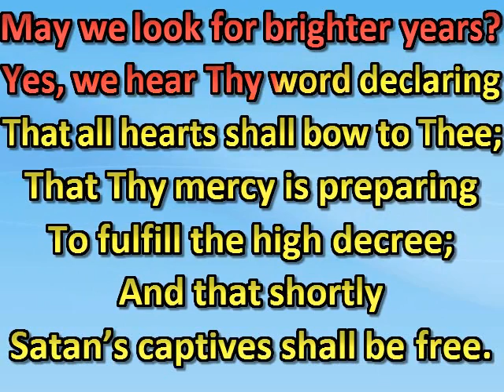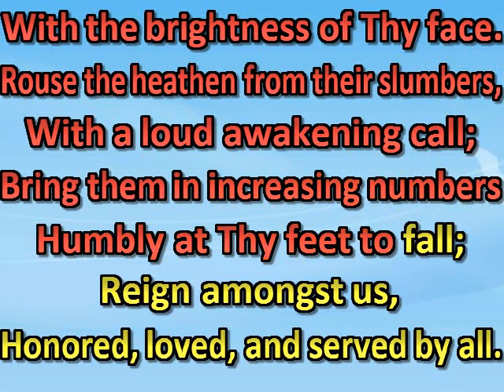Darkness long hath veiled the nations